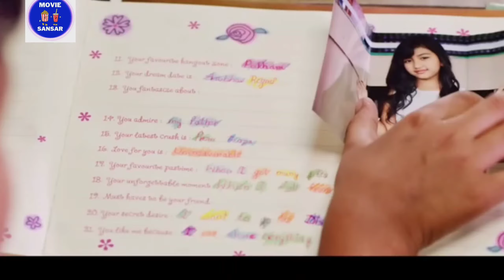Top 10 Highest Earning Nepali Movie List | Highest Earning Nepali Movie In Nepal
This video is about top 10 movies of Nepal which has earned maximum money in Nepal. The amount shown in this video is collected from various media and magazine so this figure may not be 100% true.

Top 10 Highest Grossing Nepali Movies
Highest Earning Nepali Movies
Top earning Nepali Movies
धेरै पैसा कामाउने नेपाली चलचित्र हरु